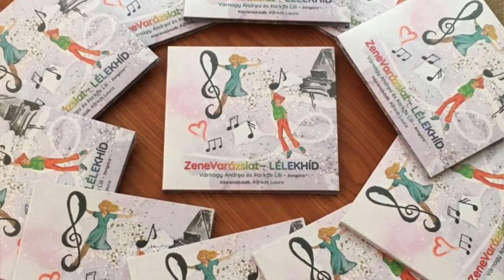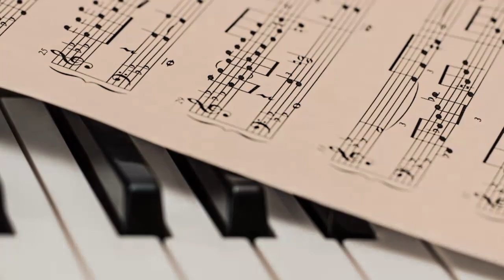Erzsébet Táborok - ZeneVarázslat 9. rész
A ZeneVarázslat koncertek célja, hogy hozzátok, a gyermekekhez közelebb tudjuk hozni a klasszikus zenét, és veletek együtt fejtsük meg a zeneszerzők hangok mögé rejtett üzeneteit.
Mivel most az előadások, koncertek szünetelnek, így online formában mutatjuk be nektek ezeket a csodálatos műveket, és ezáltal megismerjük kicsit a zeneszerzőket is.
Szeretnénk, ha ezután együtt barangolnánk veletek a zene csodálatos birodalmában, ahol nincs is szükség másra, csak a képzelőerőtökre, a fantáziátokra... és már indulhat is az utazás a hangjegyekbe kapaszkodva!